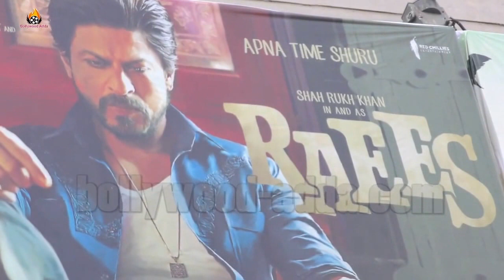RAEES (2017) PUBLIC REVIEW | Shah Rukh Khan, Nawazuddin Siddiqui, Mahira Khan, Sunny Leone